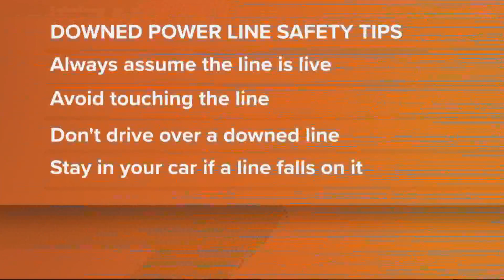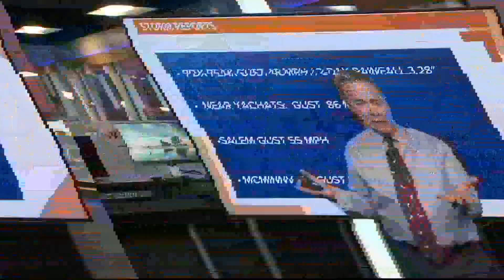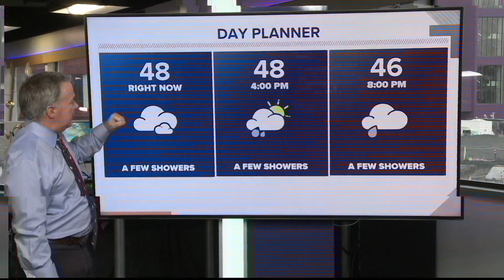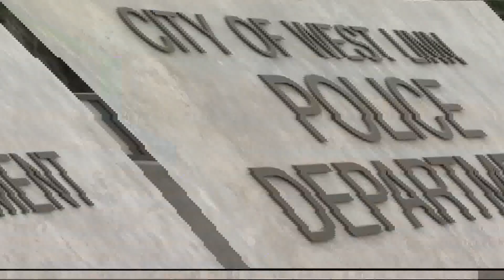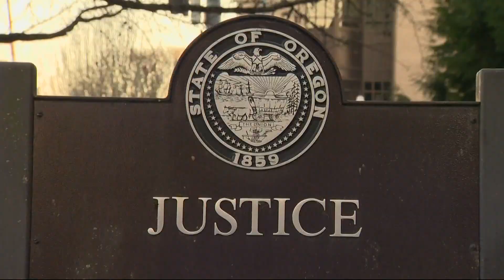KGW Top Stories: Noon, Wednesday, December 28, 2022